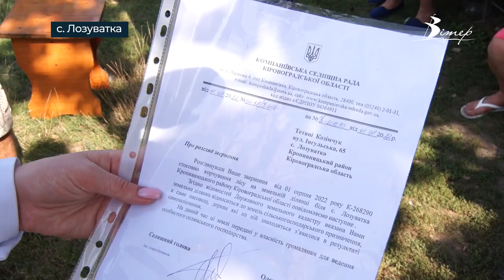Земельний скандал у Компаніївській громаді | телеканал Вітер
У селі Лозуватка Компаніївської громади на Кіровоградщині, місцеві б'ють на сполох. На пасовищах поблизу села викорчували молоді червоні дуби та поділили земельні ділянки. Вважають, це справа рук місцевих депутатів, які вирішили привласнити землю. Депутати звинувачення відкидають. Марія Тарасенко спілкувалась з обома сторонами.